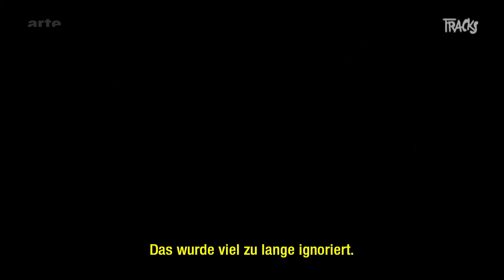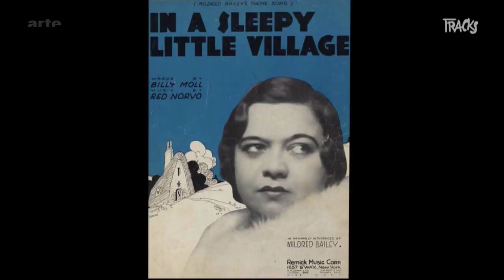Rumble | Arte TRACKS